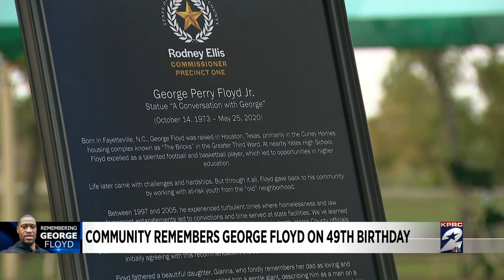Community remembers George Floyd on his 49th birthday with special celebration, photo exhibit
Members of the community came together to celebrate the birthday of George Floyd more than two years after he was killed by a Minneapolis police officer.